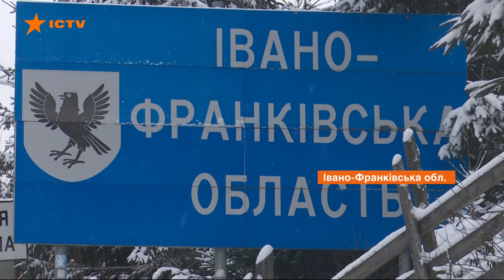Штормовое предупреждение в Украине. В Карпатах возможен сход лавин и начались метели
Закарпатье засыпает снегом - за ночь намело до 20 сантиметров. В горах снежит до сих пор. Синоптики объявили штормовое предупреждение и прогнозируют налипание мокрого снега и гололед на всех дорогах. На высокогорье существует опасность схода снежных лавин.